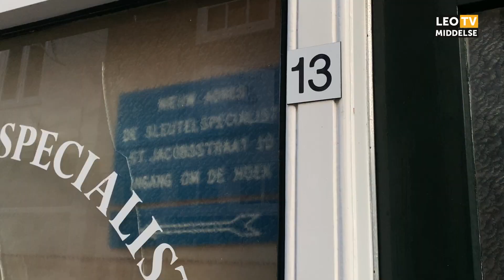Sporen van het roze Leeuwarden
De sporen van het roze Leeuwarden, zo heet de nieuwe wandeltocht van het HCL die de geschiedenis van de LHBTI+-gemeenschap in beeld brengt. Daar wordt onder andere het verhaal vertelt van de eerste voorzitter van het COC, die jaren in een gevangenis en psychiatrische inrichting zat vanwege zijn seksualiteit.

F: Facebook.com/leomiddelse
T: @leomiddelse